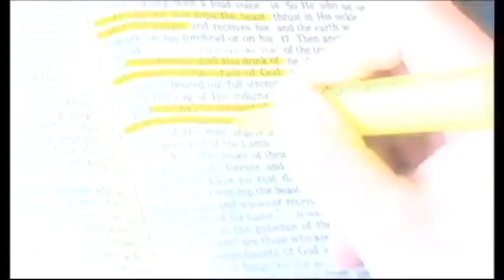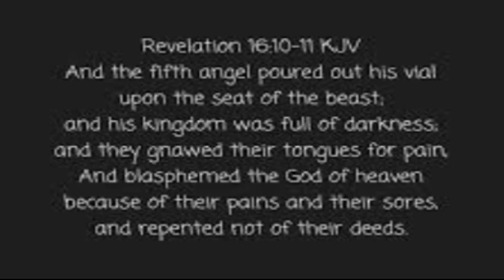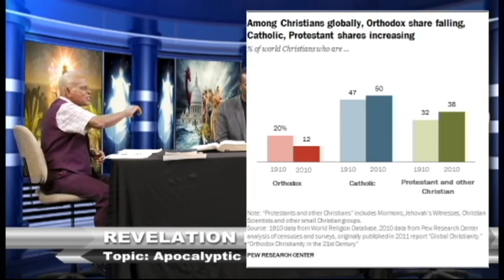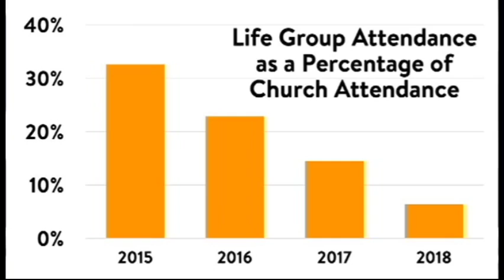Rev in focus June 16 2019